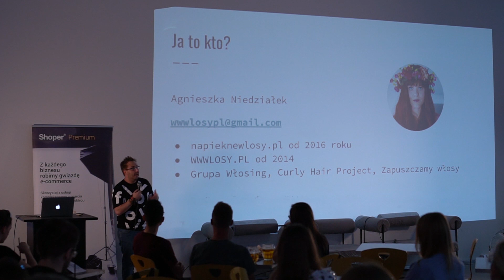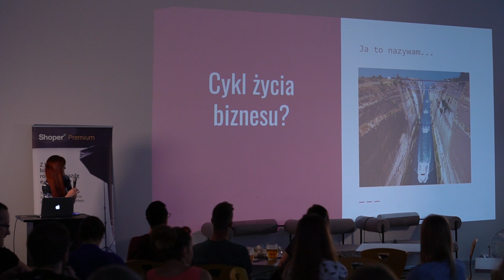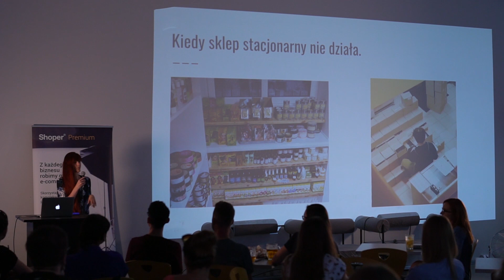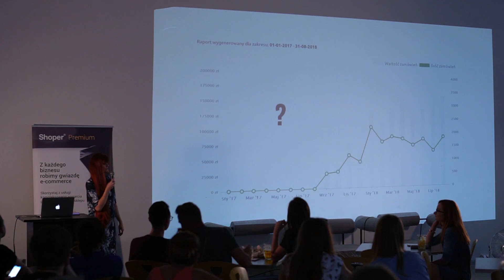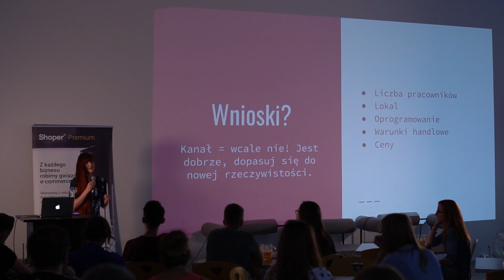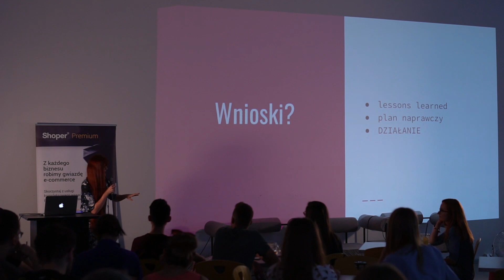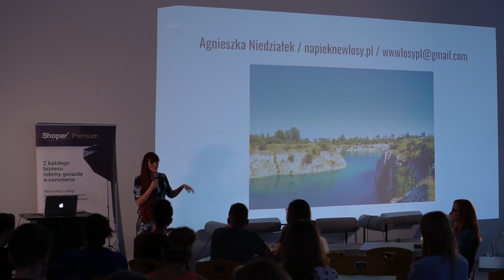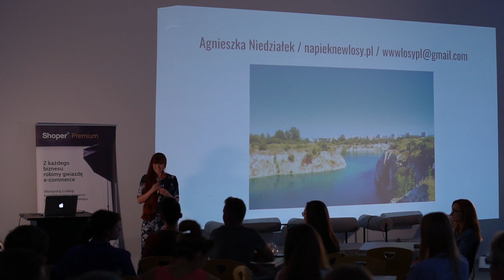Spróbuj e-handlu: Jak wykorzystać cykl życia biznesu.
Agnieszka Niedziałek prowadząca sklep napieknewlosy.pl podczas wydarzenia Spróbuj e-handlu № 2: Niezły kanał! wystąpiła z tematem: " Porażka czy krok milowy? Czyli jak wykorzystać cykl życia biznesu."